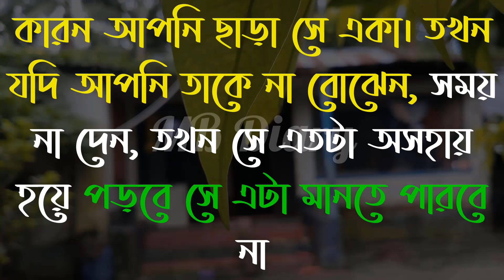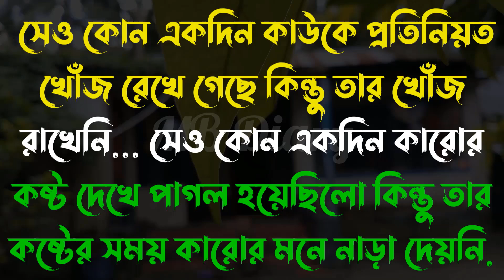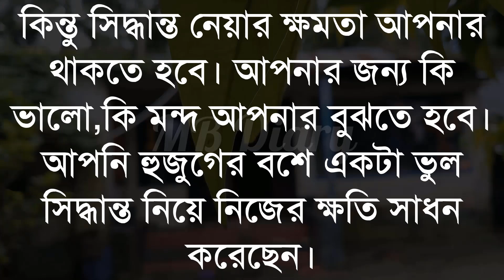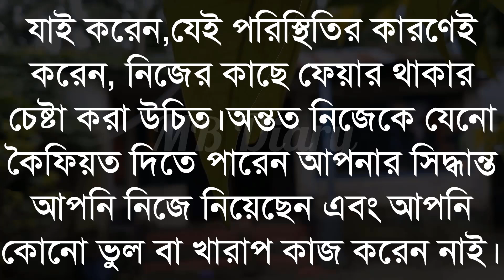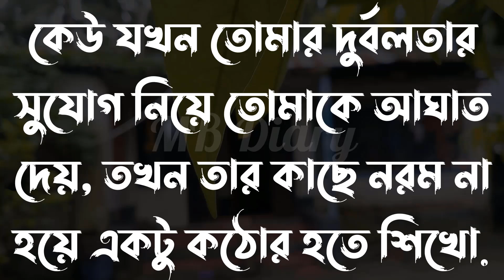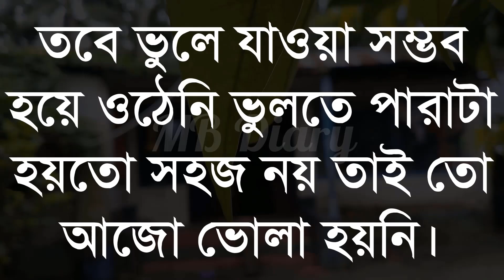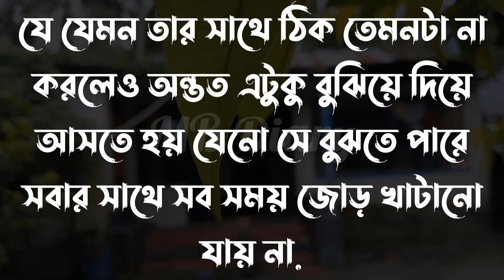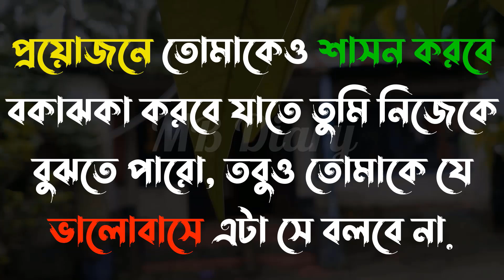মানুষটা ঠিক একদিন বদলে যাবেই-Life Changing Motivational Quotes Bengali | Monishider Kotha MB Diary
মানুষটা ঠিক একদিন বদলে যাবেই

Crited:👇👇
Skip:
Voice Script:
Vocal=
Video Eddting:Khadija